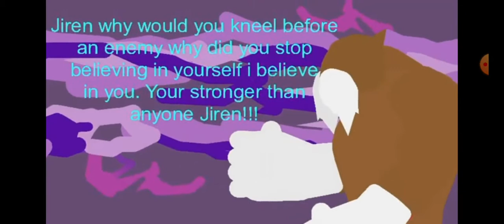Full goku vs jiren